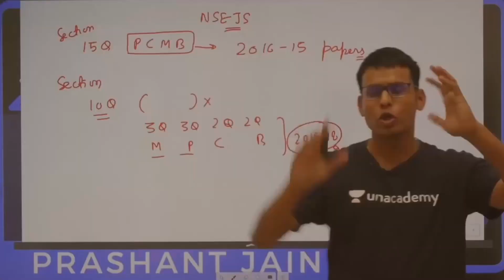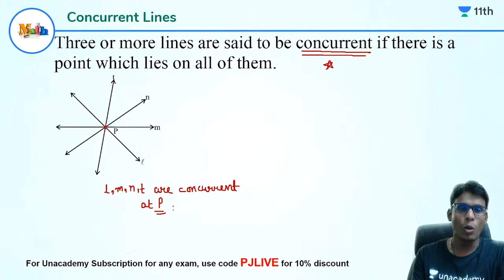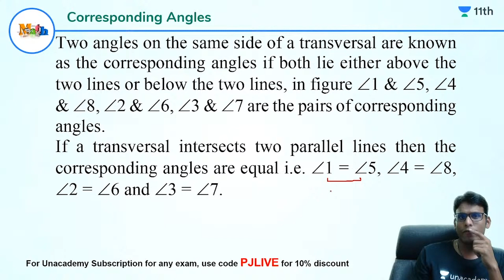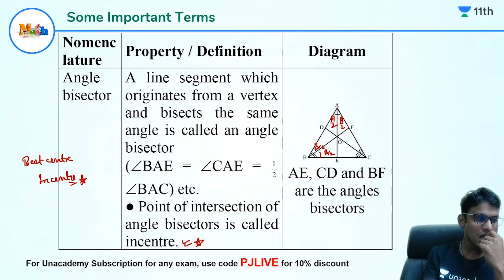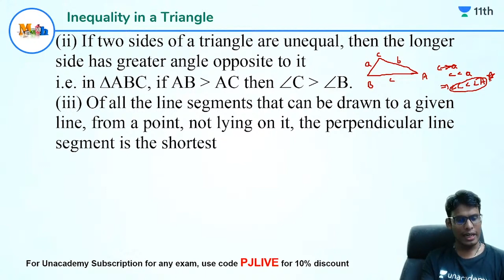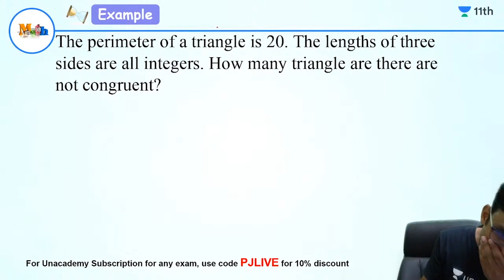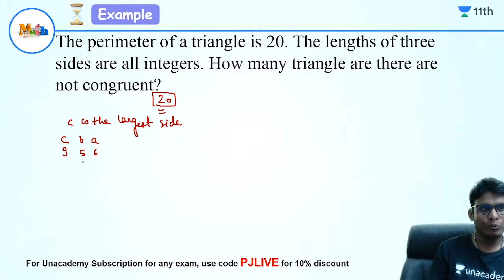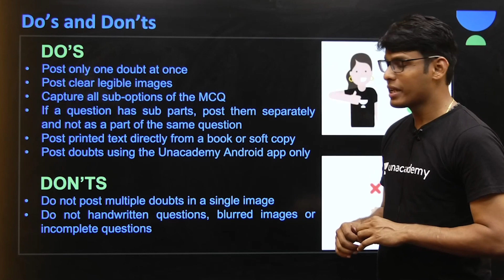Plane Geometry 1: Lines and Angles |Maths | KVPY 2021 | JEE Math Rankers | Prashant Jain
In this session, Prashant Jain will explain Plane Geometry 1: Lines and Angles |Maths | KVPY 2021 | JEE Math Rankers | Prashant Jain.

Evolve 2.O Batch for Class 12th JEE Main and Advanced 2022 (Class 12th)

RISE 2.O Batch for Class 11th JEE Main and Advanced 2023 (Class 11th)

Welcome to JEE Math Rankers Channel, your one-stop solution for all IIT JEE Exams India’s Top Educators will be teaching you daily on this channel. We will cover the entire syllabus, strategy, updates, and notifications which will help you to crack the IIT JEE exams

Unacademy Subscription Benefits:
1. Learn from your favourite Educator
2. Dedicated DOUBT sessions
3. One Subscription, Unlimited Access
4. Real time interaction with Educators
5. You can ask doubts in live class
6. Limited students
7. Download the videos & watch offline

Get the IIT JEE Iconic Advantage:
1. Personal Coach
2. Study Planner & Bi-weekly Reviews
3. Dedicated Doubt Clearing Space
4. Personalized Test Analysis
5. Study Booster Sessions
6. Preparatory Study Material
7. All the Unacademy Subscription Benefits